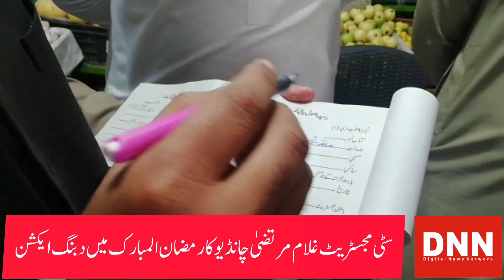City Migestrate visit F7 in Ramzan ul Mubarak